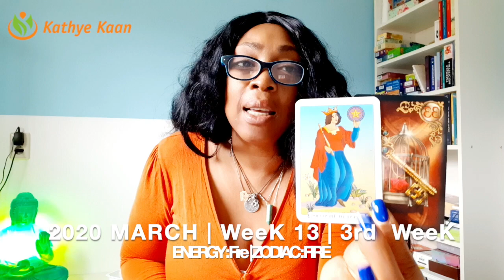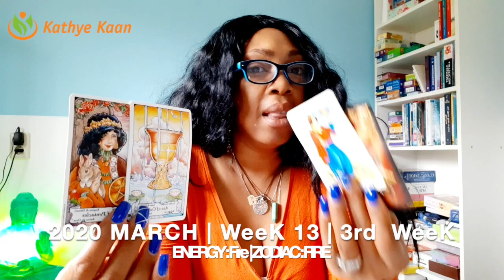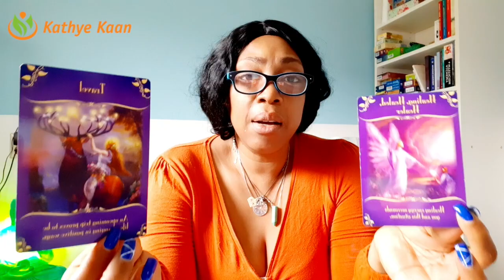LEO WEEKLY READING | WEEK 13 | PSYCHIC TAROT HOROSCOPE MARCH 23 - 29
Kathye